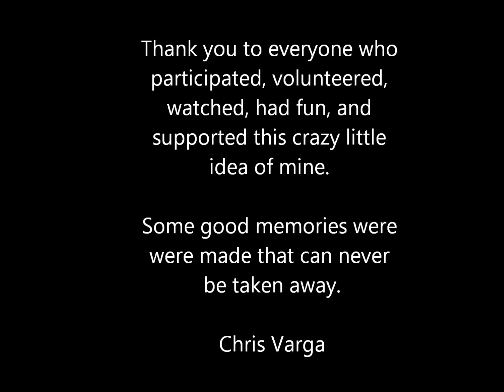Vankoughnet Cup 2014 highlights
Just a few memorable moments from the 6th annual Vankoughnet Cup 3 on 3 shinny tournament organized by Chris Varga at the Village park rink in Vankoughnet Ontario Canada.  for more videos, photos and info about the tournament, the rink and our great community.

Songs used, in order of appearance: Waltz of the Flowers by Tchaikovsky, Messiah by Handel, Engine_Fire, Monks, Work_Week.